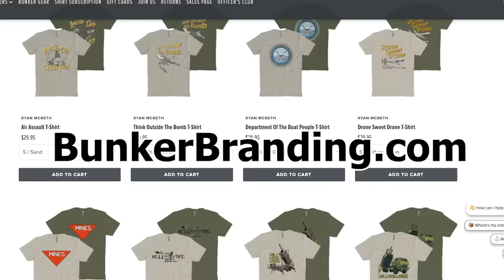Russia's Litter Legacy : Trash, Discipline and the Hidden Clues it Reveals about the Russian Army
along with all of the links to sources.

In this case, I believe that the propensity for the Russian Army to leave trash near their fighting positions is a reflection of:
#1. Their level of discipline
#2. The motivation of their first line leaders
#3. The lack of littler discipline risk understanding among officers.
#4. The lack of Russian field grade officers visiting the front on a regular basis.

The main picture was generated with AI.

/r/ryanmcbeth

8705 Colesville Rd.
Suite 249
Silver Spring, MD 20910
USA